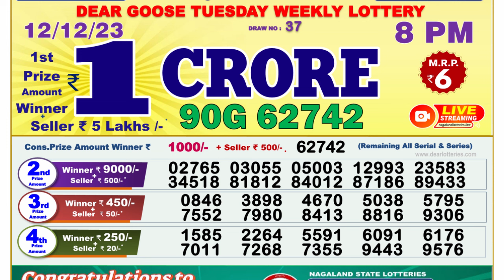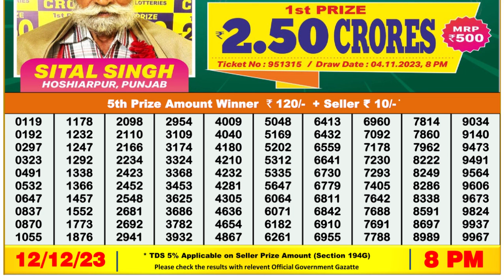Nagaland Lottery Sambad Live 8pm 12.12.23